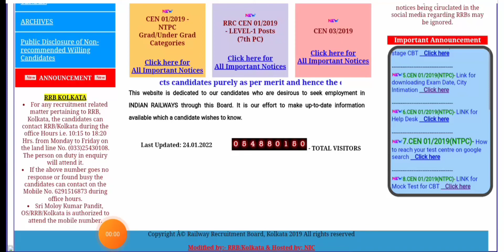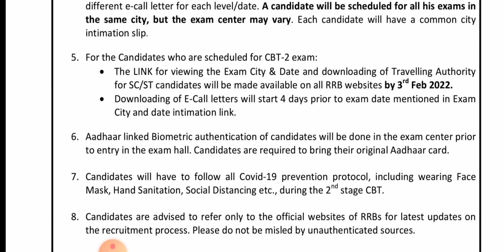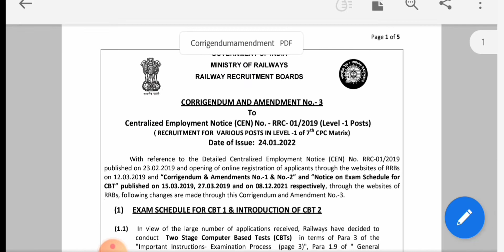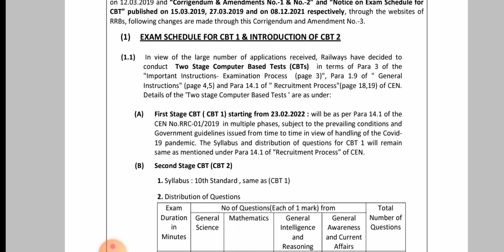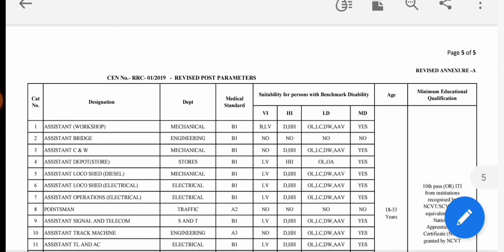Big Announcement !! RRC Group D CBT-02 ! & NTPC CBT -2 Exam schedule out! 🧐🎯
Loop Study© 🇮🇳
We provide comprehensive guidance for WBCS, SSC, Railway NTPC, RRC GroupD, WBPSC Exams,WB-Police, Defence, Bank exams.😊